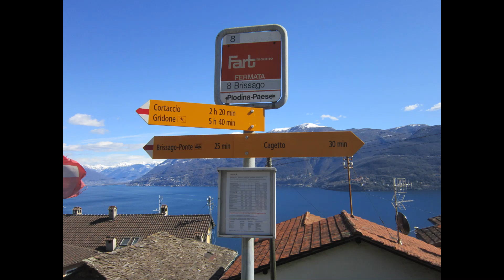Brissago Photo Album 2020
With Robyn and Rolf in Brissago Switzerland March 2020.
With suggestions by Supervising Editor Robyn Kasper.